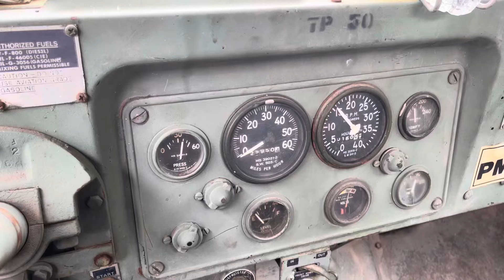M35A2 “Whistler” moved into work position. Ready to get it fixed. (2)